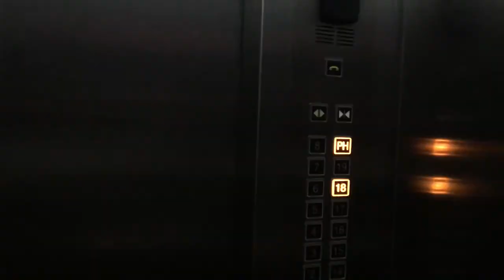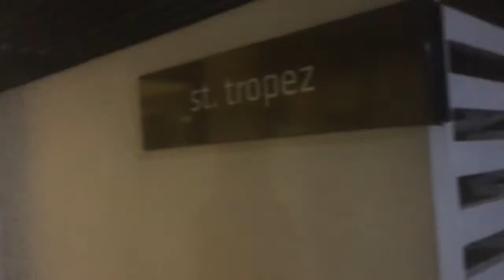WE WENT TO PARIS!! AZURE WEEKEND GETAWAY!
Back at it again with vlogging! This is long overdue but as cliche as it sounds it's better late than never hihihi

A simple and affordable weekend well spent with my College buddies at Paris Hilton's Resort AZURE

Love month is here! What video should I do next? Any ideas?

FAQ
editor used: iMovie
camera used: iPhone6s